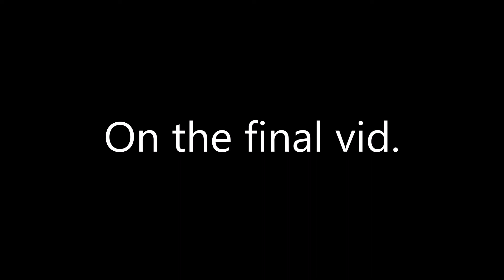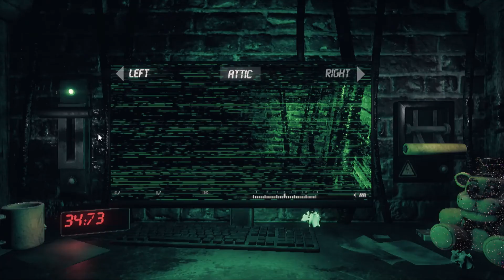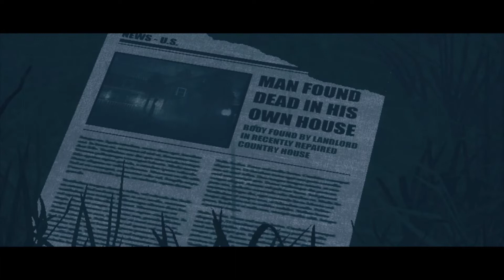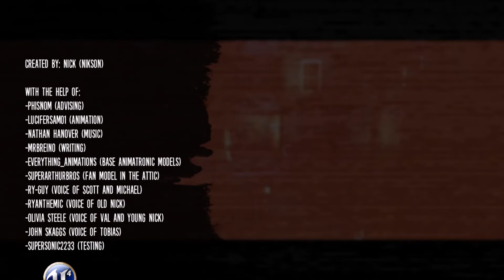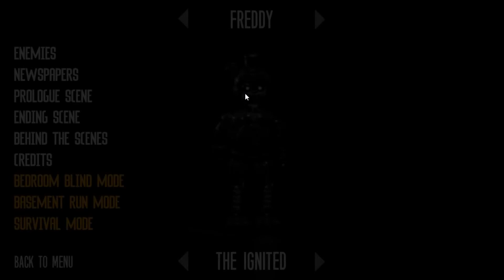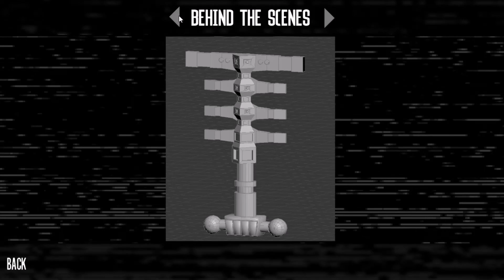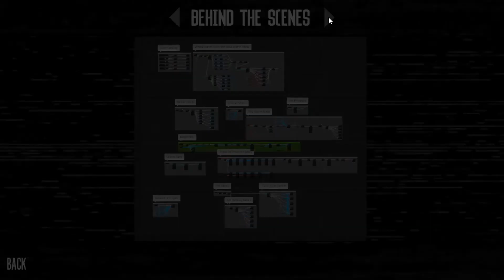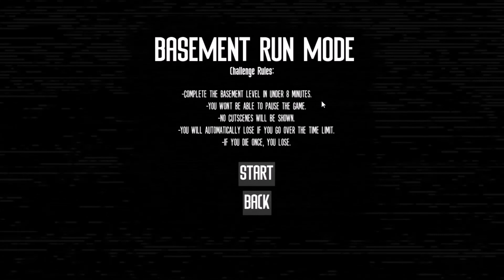WE BEAT IT. ENDING IS CRAZY. The Joy of creation Story Mode ENDING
In this video, we FINALLY overcome the Attic and Beat the game.